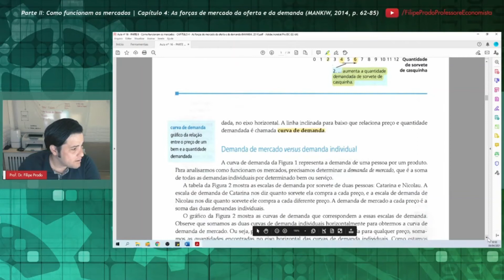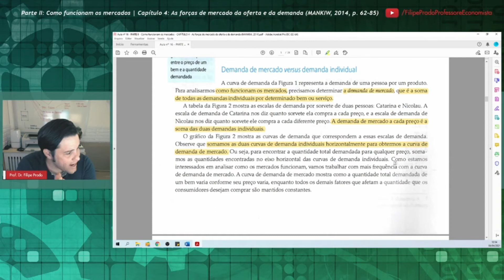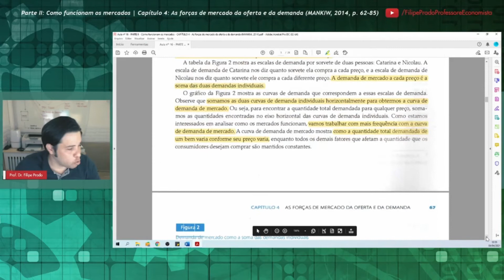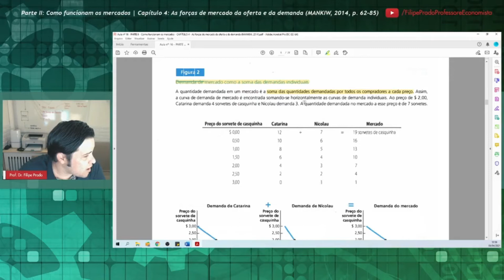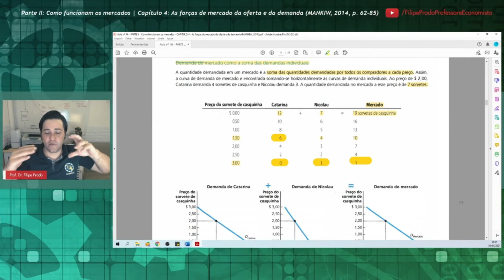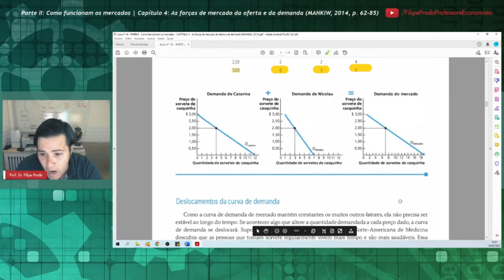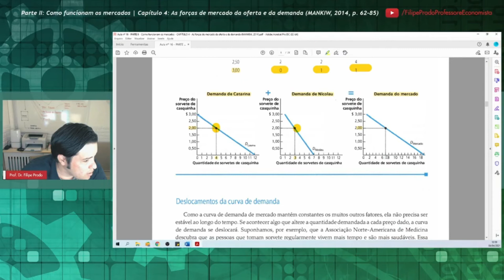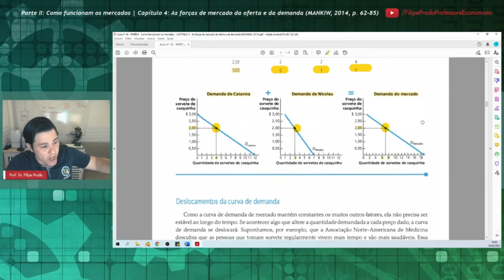Demanda de Mercado versus Demanda Individual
Corte baseado no Capítulo 4, "As forças de mercado da oferta e da demanda", do livro de N. Gregory Mankiw (Harvard University), intitulado "Introdução à Economia" (tradução da 6ª edição norte-americana, 2014).